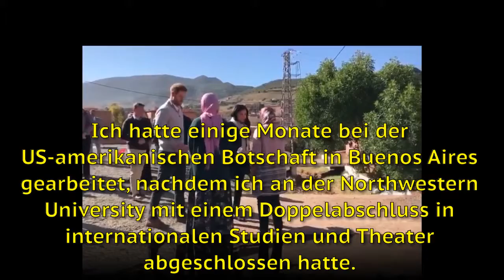Meghan Markle überraschte die Mädchen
Meghan Markle überrascht die Schülerinnen, indem sie während der Reise nach Marokko DIESE Sprache spricht. Meghan Markle überraschte zwei Schülerinnen in Marokko, indem sie ihre Sprachkenntnisse während ihres voraussichtlichen letzten offiziellen Besuchs demonstrierten, bevor sie im Frühjahr dieses Jahres ihr erstes Kind zur Welt brachten. Meghan Markle ist nach Marokko gereist, um ihren Ehemann Prinz Harry zu einem offiziellen Besuch im Namen der britischen Regierung zu begleiten. Die sehr schwangere Herzogin von Sussex reiste nach Asni, einer Stadt am Fuße des Hohen Atlas in der Nähe von Marrakesch, um ein Internat für Studenten zu besuchen, das von der marokkanischen NGO "Bildung für alle" errichtet wurde.
Hallo
Siehe News - Royal Family: alle internationalen Nachrichten rund um die Uhr.
Kommentieren Sie die Nachrichten des Tages in Real Family News. Wir warten auf Ihre Kommentare, Ihre Antworten!
Das Thema der Diskussion bleibt jedoch ein Ort des Austauschs und des gegenseitigen Respekts. Familia Real Noticias ist nicht für die Kommentare oder Meinungen verantwortlich, die auf dieser Seite verbleiben.
Aktivieren Aktivieren Sie die Benachrichtigung (klicken Sie auf die kleine Klingel), wenn Sie Ihre zukünftigen Videos nicht verpassen möchten!
Die Konversation zu allen hochgeladenen Videos legt nahe, dass der Inhalt urheberrechtlich geschützt ist.
▶ Daher hat niemand außer dem Autor das Recht, urheberrechtliche Erklärungen abzugeben.
 Im Falle von böswilligen Berichten oder falschen Berichten werden wir rechtliche Schritte unternehmen.
▶ Bei Problemen kontaktieren Sie uns bitte per E-Mail.
► Haftungsausschluss des Urheberrechts - Titel 17, US-amerikanischer Kodex (Artikel 17 des Urheberrechtsgesetzes von 1976, 1976), Taschengeld ist für Zwecke wie "Kritik, Kommentare, Berichte, Bildung, Stipendium, Alle Medien in diesem Video werden zur Überprüfung und Kommentierung im Rahmen des fairen Gebrauchs verwendet. Alle Bilder und Bilder werden verwendet
Meghan und Harry, Kate und William,Familia Real Noticias,Catherine Middleton,Elizabeth II.,Henry von Wales,William von Cambridge,Prinz Charles,Meghan Markle, Familie,Meghan Markle Schwangere,Prinz Harry,Prinzessin Diana,Königsfamilie,Meghan,Kate Middleton

CC-Lizenzbild:
Https: //Plaughter.com